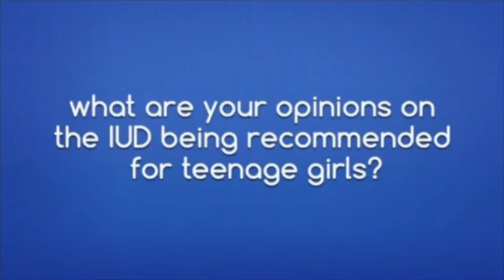Should a teen use an IUD?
The NBC panel had a  discussion about the pros and cons of teens using an IUD before we went on air for a segment of the Meredith Viera Show. We did not agree!

Inside Information is women's health information that is accurate, up to date, and fun to watch featuring Dr. Lauren Streicher, a leading gynecologist, Clinical Professor of Obstetrics and Gynecology at Northwestern University, and the Medical Director of the Northwestern Medicine Center for Sexual Medicine and the Northwestern Medicine Center for Menopause. She is the author of Sex Rx: Hormones, Health and Your Best Sex Ever, and The Essential Guide to Hysterectomy.
Topics include menopause, hormone therapy, bladder health, gynecologic problems, cancer- really all aspects of women's health and medicine.
Dr. Streicher is a sought-after expert who appears nationally and locally on shows such as Windy City Live, The Today Show, Good Morning America,The Steve Harvey Show, NBC News, CNN, and  Oprah. She is the Medical Correspondent and appears regularly on Chicago's top rated WGN Morning News.